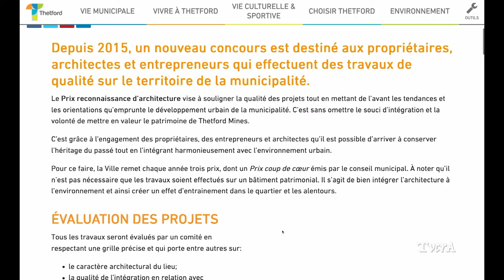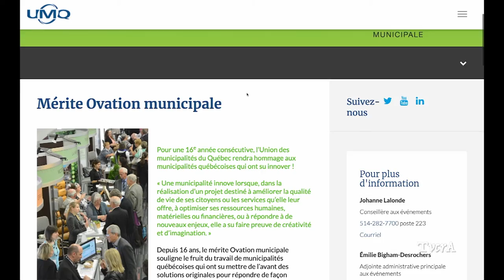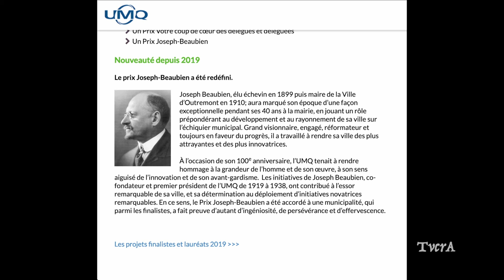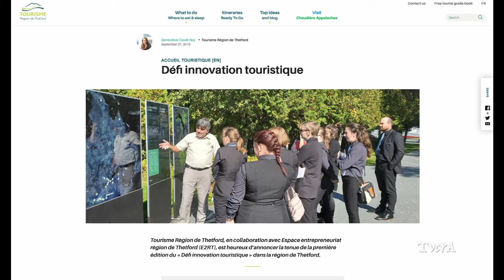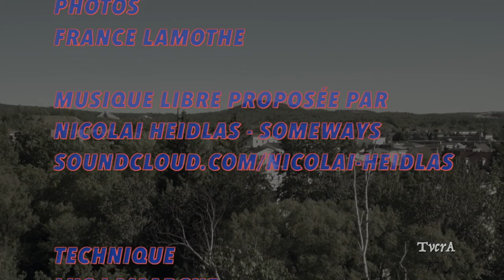Appalaches en quelques mots 014/ 16 décembre 2019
Audiences du BAPE à Thetford Mines, Transport ferroviaire, Adéquation formation emploi entre le Cégep de Thetford et les entreprise régionales, Prix reconnaissance d’architecture, Mérite ovation municipal, Défi innovation touristique